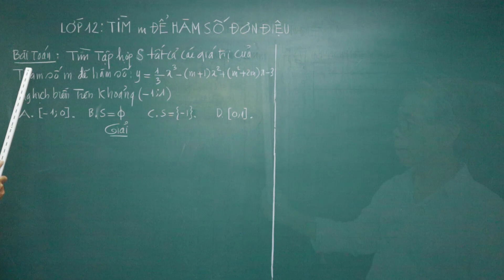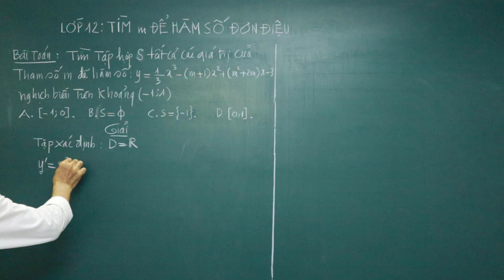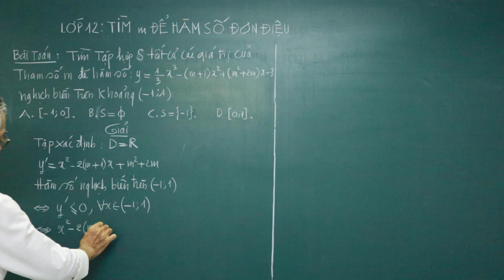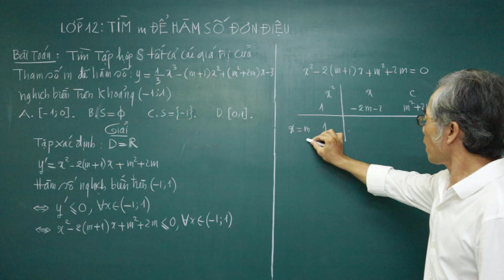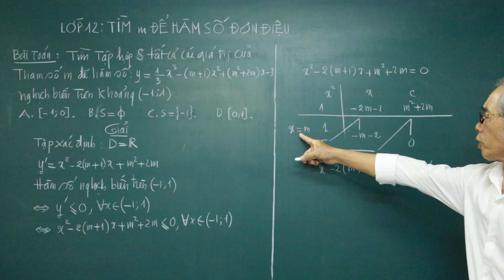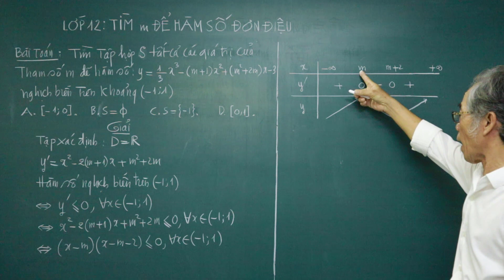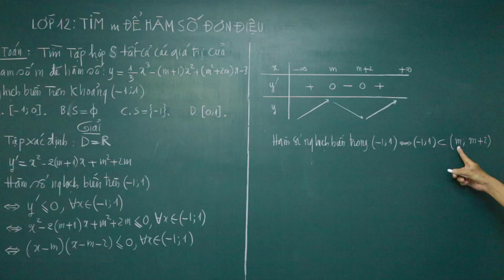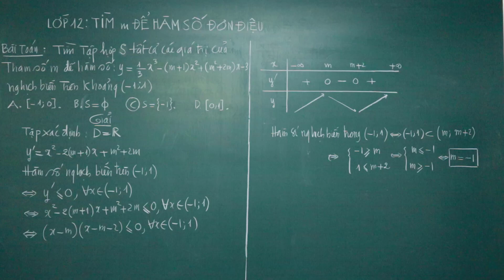Tìm m Để Hàm Số Đơn Điệu - Trắc Nghiệm Toán Lớp 12 | Lê Minh Đức GSP